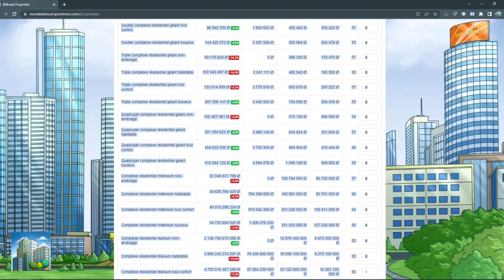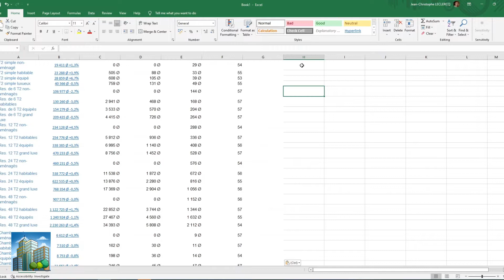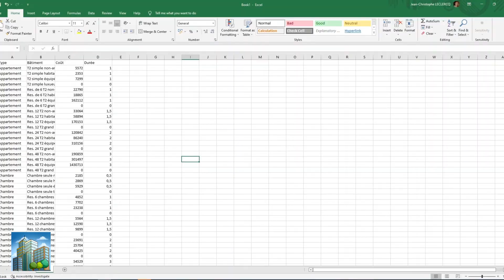Copier dans un tableur pour créer votre tableau de renta - Tips - Empire Immo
Comment créer un tableau de renta très facilement. Comment récupérer les données du jeu ?

Empire Immo est le jeu de gestion immobilière. Deviens un investisseur redoutable, riche et puissant.